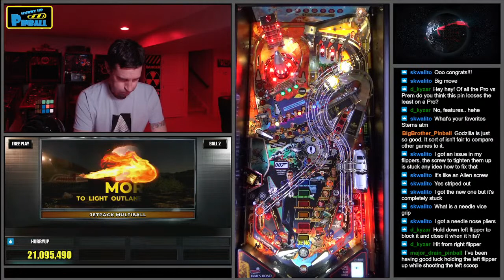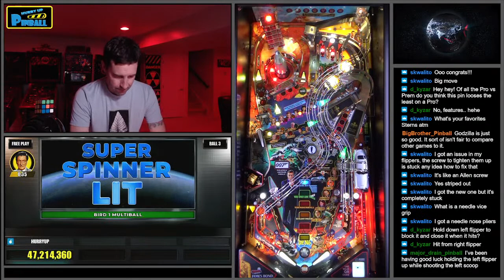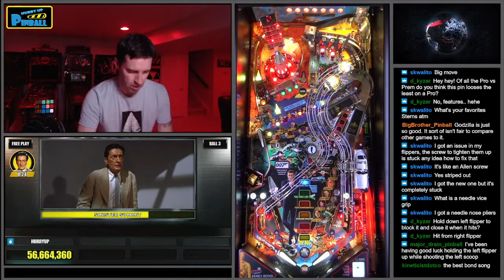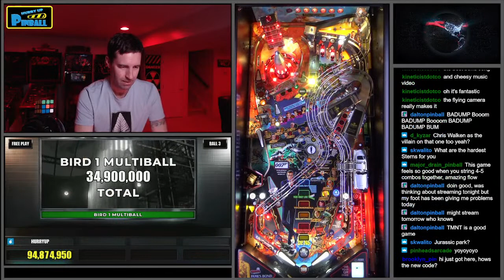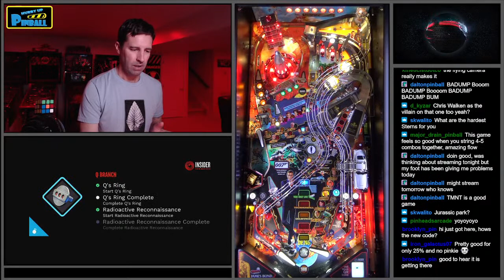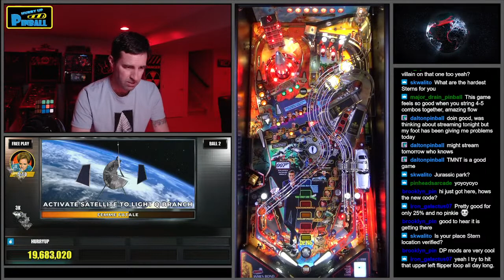James Bond Pro with 0.87 Code (Episode 198)